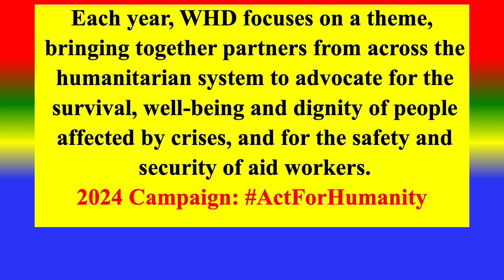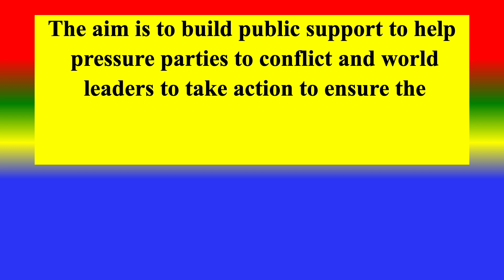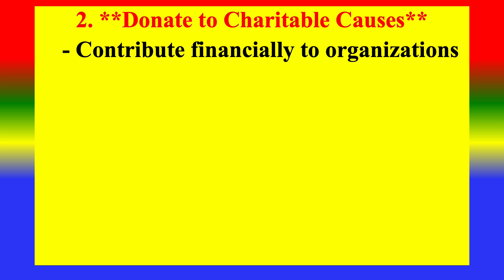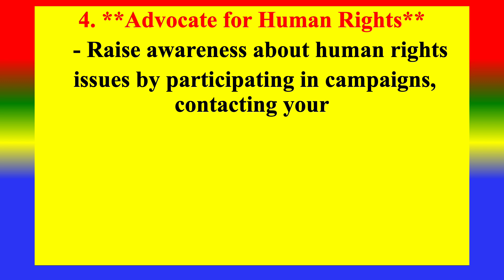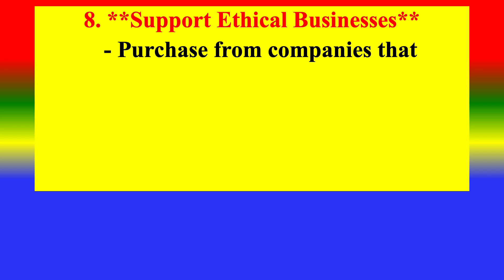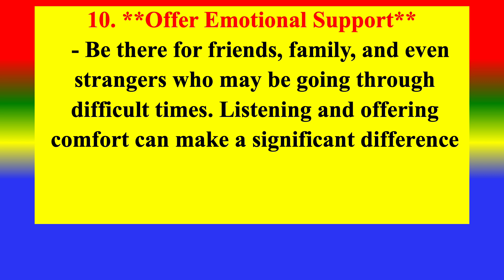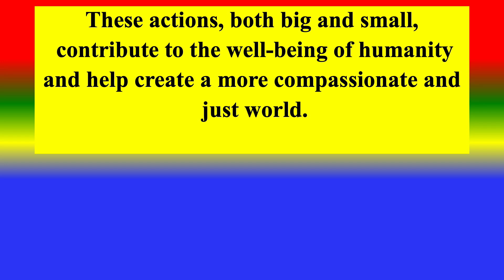WORLD HUMANITARIAN DAY (WHD) - 19 August 2024 - Theme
10 ways to Act For Humanity 2:43
TOPICS
PSYCHOLOGY